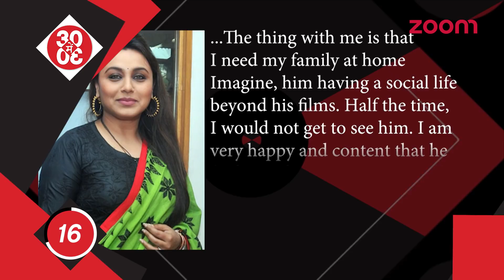Rani Says She Wouldn't Have Fallen For KJO | Aamir Shows 'Thugs Of Hindostan' Rushes To His Friends?